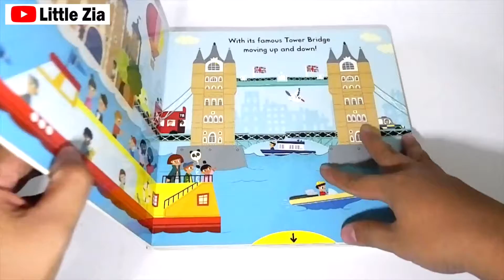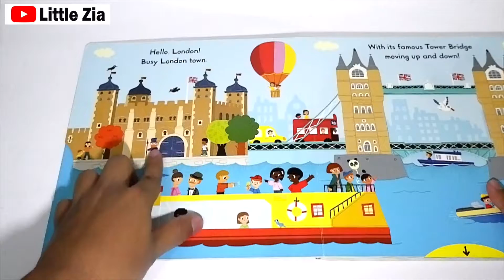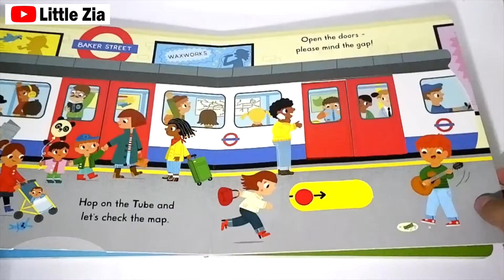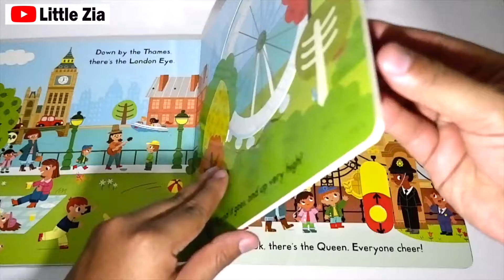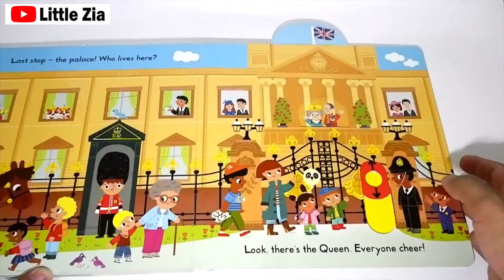Review Hello ! London Book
Hello ! London Book

Best For 2 Years +,
Lots to spot and talk about,
A first book of London landmarks

Turn the london eye, open and close tower bridge, take a ride on the tube and more ! Push, pull and slide the scene to explore the sight of busy city